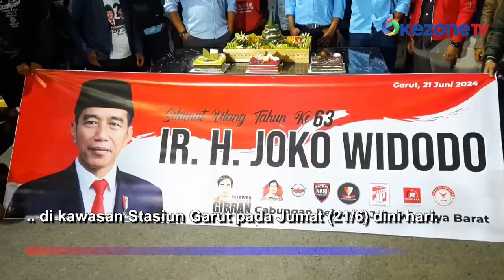Ulang Tahun Jokowi, Relawan di Jawa Barat Gelar Doa Bersama dan Potong Tumpeng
Puluhan elemen masyarakat yang tergabung dalam Gabungan Relawan Jokowi Jawa Barat berkumpul di kawasan Stasiun Garut pada Jumat (21/6) dini hari.

Mereka berdoa bersama untuk Presiden Joko Widodo yang saat ini memasuki usia 63 tahun. Relawan juga memotong nasi tumpeng dan kue secara khusus untuk Presiden Jokowi.

Kegiatan sebagai bentuk ucapan rasa terima kasih para relawan kepada Jokowi. Karena dinilai telah memperjuangkan aspirasi untuk masyarakat selama menjabat sebagai Presiden.